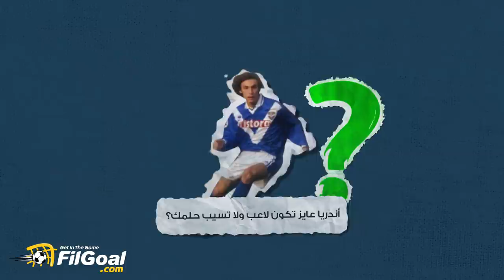أنا بيرلو (1) - عندما رفض الكل التمرير لي.. فانهرت باكيا أمام 21 لاعبا